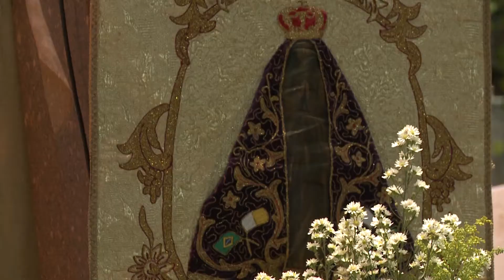Apresentação Dom Juarez Delorto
Na manhã de 7 de outubro, na Catedral, foi apresentado o novo Bispo Auxiliar da Arquidiocese do Rio de Janeiro, Dom Juarez Delorto Secco.